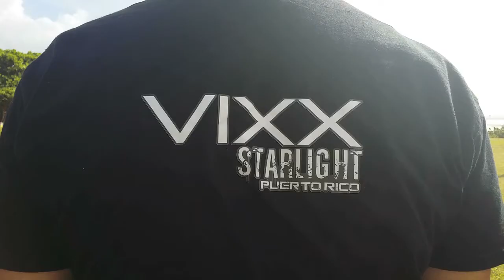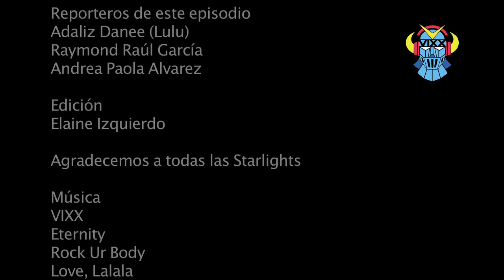Starlight TV Puerto Rico - Episodio 1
Episodio 1 para Starlight TV Puerto Rico.
Junio 2014